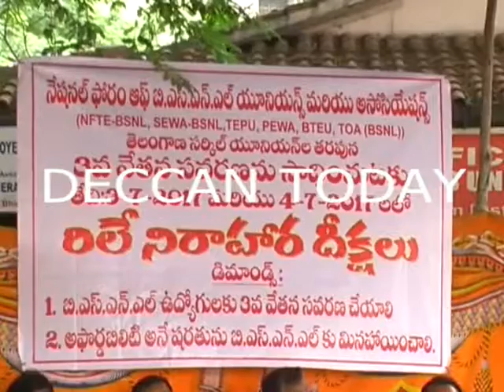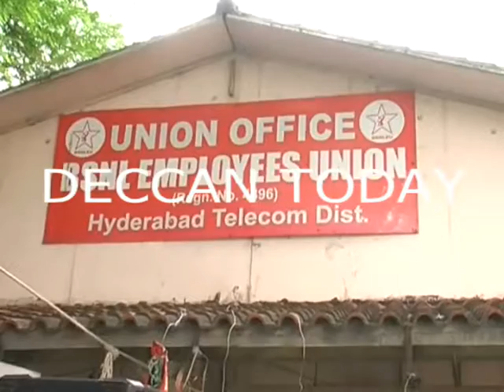BSNL EMPLOYESS Dharana IN HYDERABAD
BSNL DARHANA IN HYDERAbad